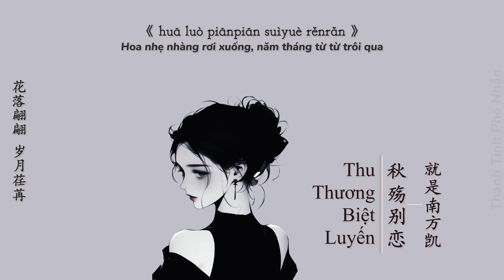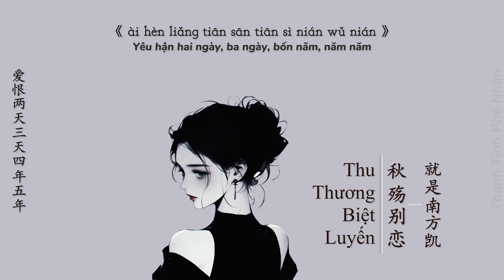[Pinyin + Vietsub]《秋殇别恋》— 就是南方凯 | Thu Thương Biệt Luyến — Chính Là Nam Phương Khả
《秋殇别恋》— 就是南方凯
歌词 (Lời nhạc) :
思念被拒之门外
你给的爱太苍白
我天真的像小孩等待你回来
可是我的位置已被谁替代
落叶两片三片 片片想念
花落翩翩 岁月荏苒
雨点依稀视线
一句诺言 厮守不变
爱已被时间撕裂
爱情过了保质期
脑海惨白的回忆
划过绝望的痕迹
泛黄的照片
你看那天空颜色依旧很浅
可惜只剩回忆在半空不断的盘旋
思念被拒之门外
你给的爱太苍白
落叶两片三片片片想念
想念你微笑的脸
雨水一点两点滴滴纪念
纪念我们的从前
雨点依稀视线
一句诺言厮守不变
爱已被时间撕裂
爱情过了保质期
脑海惨白的回忆
划过绝望的痕迹
泛黄的照片
思念被拒之门外
你给的爱太苍白
想念你微笑的脸
纪念我们的从前
时光旋转夏天瞬间秋天
一瞬间爱用成茧
爱恨两天三天四年五年
直到爱慢慢沦陷